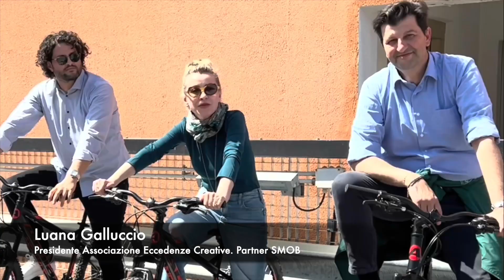Il progetto SMOB finanziato da Fondazione con il SUD all'Università della Calabria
Il Progetto Smob – Solidarity Mobility Promuove l'Accesso Equo e Inclusivo nei Comuni di Crotone, Strongoli e Cropani

Il progetto Smob – Solidarity Mobility, finanziato da Fondazione con il Sud,  si impegna a favorire un accesso equo e inclusivo ai servizi essenziali e alle opportunità culturali e ricreative per gruppi vulnerabili, inclusi anziani, disabili, studenti e turisti, nei comuni di Crotone, Strongoli e Cropani. Questo obiettivo si realizza attraverso l'implementazione di servizi innovativi di mobilità sociale e sostenibile.

Azioni Principali

La strategia centrale del progetto prevede l'introduzione di 300 biciclette, 10 e-bike e 2 scooter elettrici per disabili, disponibili per il comodato d'uso e il noleggio a medio termine. Per promuovere l'uso della bicicletta come principale mezzo di trasporto tra casa e scuola, si installeranno 40 rastrelliere vicino agli istituti scolastici locali. Ogni studente può ricevere una bicicletta in comodato d'uso depositando €30, con l'opzione di acquistarla per ulteriori €20 alla fine dell'anno, a condizione di aver percorso almeno 500 km.

Inoltre, si organizzano corsi di educazione stradale al Parco di educazione stradale di Cropani Marina, un bene confiscato alla mafia e trasformato grazie al sostegno della comunità e della Fondazione con il Sud.

Il progetto Smob include anche un servizio di trasporto su richiesta con 3 minibus ibridi e 3 autisti assunti, destinato a disabili, anziani e persone con difficoltà socioeconomiche. La quota per questo servizio è di €20 per 20 viaggi, o €100 per 60 viaggi alla fine del progetto, con viaggi extra a €2 ciascuno, benché siano disponibili abbonamenti a prezzo ridotto.

Una app dedicata permette la gestione dei servizi di noleggio e trasporto su richiesta e offre la possibilità di monitorare l'impatto ambientale del progetto, calcolando i chilometri percorsi e le riduzioni delle emissioni di CO2.

Il progetto prevede anche la realizzazione di tre nuovi percorsi ciclopedonali nelle aree protette del WWF con segnaletica interattiva e rastrelliere per le biciclette, per migliorare l'accessibilità. Completano il quadro diverse attività di comunicazione e promozione, incluse iniziative scolastiche come concorsi e premi.

Soggetto Responsabile e Partner

Il progetto è guidato dall'Associazione Giovani Responsabili, con il sostegno di vari partner:

Associazione Amici del Tedesco
Comune di Cropani
Comune di Crotone
Comune di Strongoli
CRAS SRL
Eccedenze Creative
I.C. “Alcmeone” di Crotone
Smart City Instruments
Università della Calabria
Con il progetto Smob, i comuni di Crotone, Strongoli e Cropani si impegnano a creare un ambiente più inclusivo e sostenibile, sfruttando la mobilità come leva per l'accesso equo ai servizi e alle opportunità per tutti.